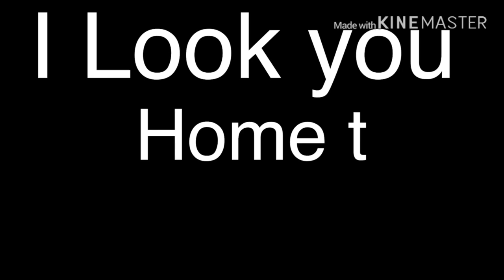You Want My Sister GLMV